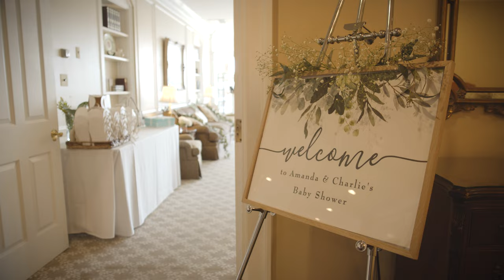Hope Valley Country Club - Durham, NC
SINCE 1926 THE STORY OF HOPE VALLEY COUNTRY CLUB HAS BEEN TO EMBRACE TOMORROW WHILE ENJOYING THE PRESENT DAY.

BobbyJonesLinks.com